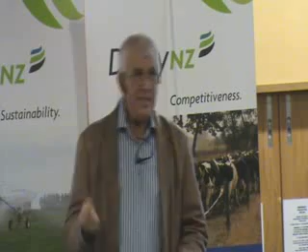Michael Murphy Presentation Part 2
Michael Murphy is one of Ireland's most progressive and profitable dairy farmers - owning and investing in farms in Ireland, New Zealand and North and South America.

In July 2008, Michael was invited by DairyNZ to speak to New Zealand dairy farmers about his philosophies on wealth creation and predictions about where the dairy industry is heading 10-30 years from now. This is his presentation from the Hamilton event on 3 July 2008.